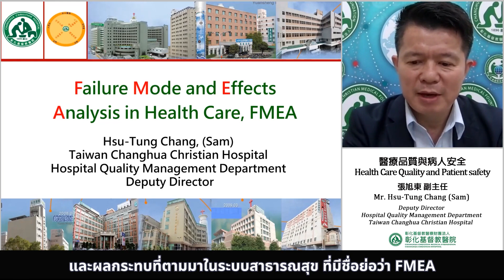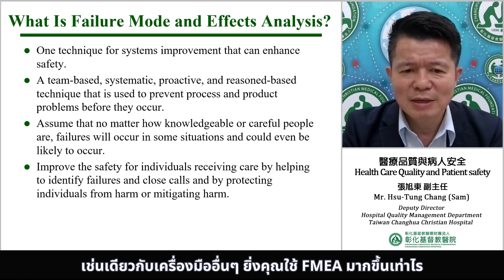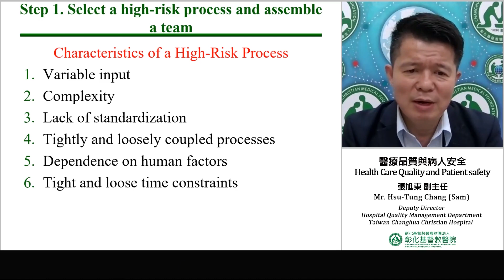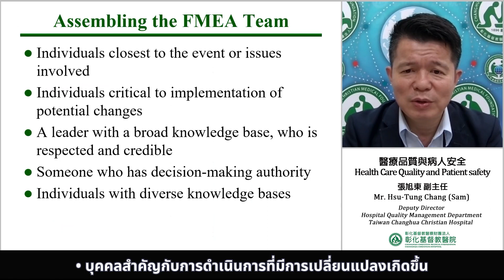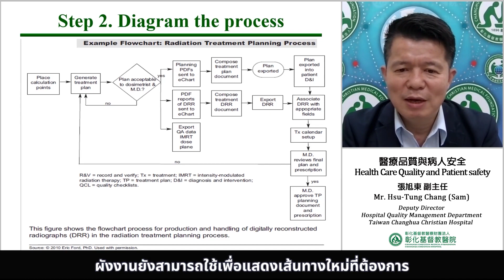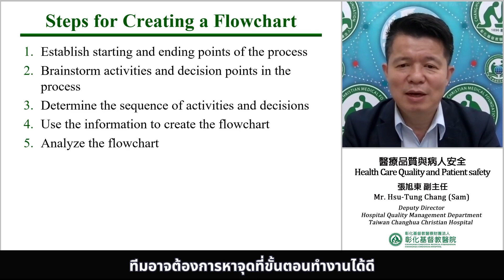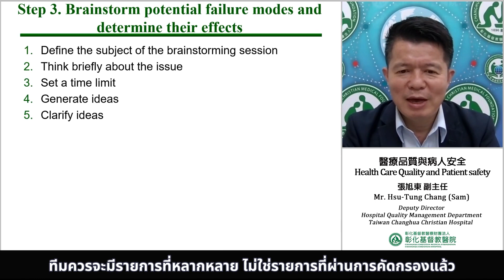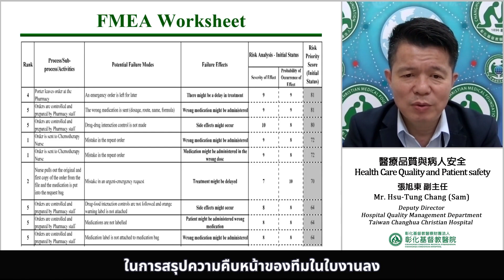การบริหารจัดการความเสี่ยงเชิงรุก - วิเคราะห์รูปแบบความล้มเหลว I